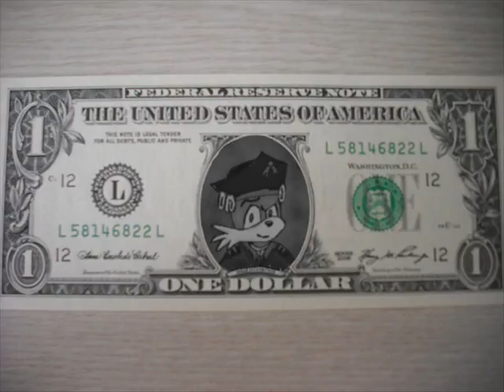My Artworks posted in Deviant Art (Mostly Tails)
Most of the artworks that I posted in Deviant Art.
Enjoyed making them. Mostly Tails and just 1 piece of Myles.
(The Evil side of the Tails)